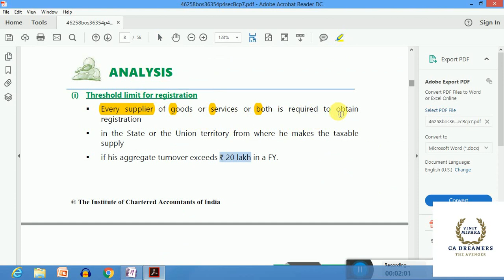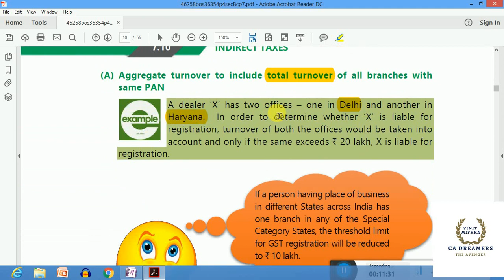GST FOR CA IPCC MAY 2018 PART 47